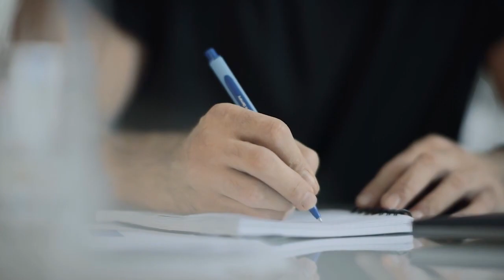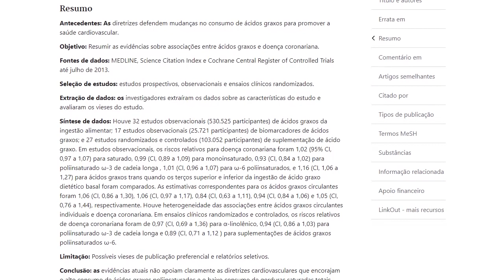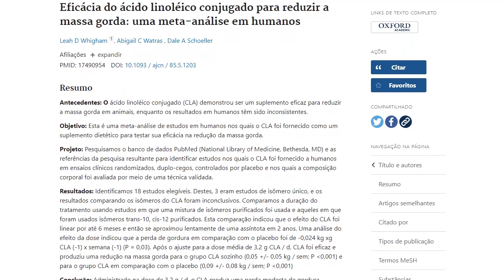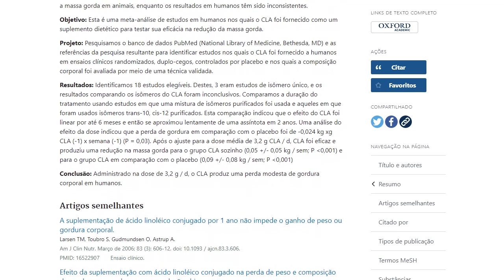Manteiga Para Diabéticos | 5 Motivos Para Você Consumir Todos os Dias | O 2º é o Mais Importante 🧈😊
👉 PEGUE AGORA meu livro digital com RECEITAS GRÁTIS para BAIXAR GLICOSE

Vamos falar nesse vídeo sobre manteiga derivado do leite de vaca.

A primeira coisa é, quanto mais livre o gado no pasto mais a probabilidade do leite ser mais saudável.

Outra coisa importante para você saber é que não existe relação de gordura saturada com doenças cardiovasculares.

Os benefícios do consumo são:

1 - Rica em vitamina K2, B12, E e A. A vitamina K2 é muito importante para tirar o cálcio das artérias, por exemplo;

2 - A manteiga é uma gordura saturada que traz saciedade;

3 - Contém Ácido Linoléico Conjugado ajuda no emagrecimento, melhora a sua imunidade e é antioxidante;

4 - Contém butirato que melhora a saúde do intestino essencial para reduzir inflamação;

5 - Derivados de leite ajudam no controle da obesidade.

Use manteiga para fritar alimentos.

Estudos do Butirato:

No Combate de Doenças Inflamatórias Intestinais;